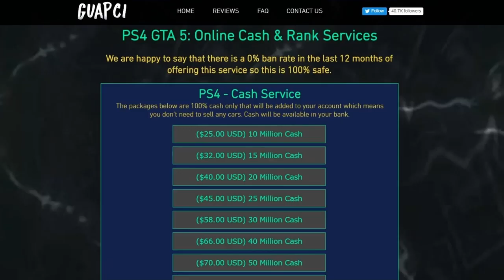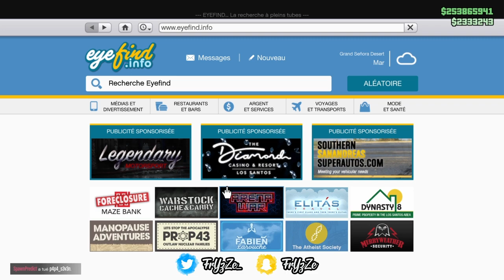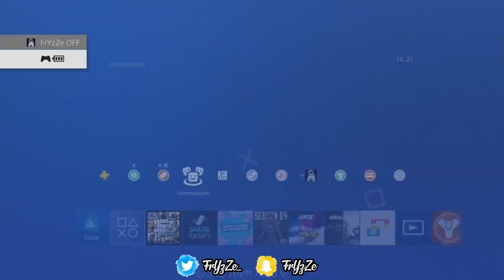CE GLITCH D'ARGENT INFINI SOLO VA VOUS RENDRE RICHE SUR GTA 5 ONLINE 1.50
❤️👌Tu as aimé ? Alors➜ Lâche 1 Like 👍❤️